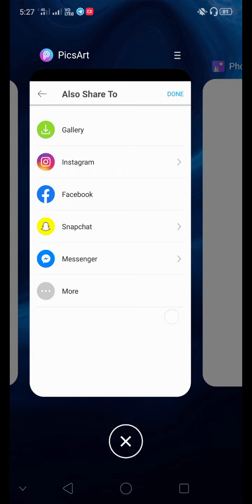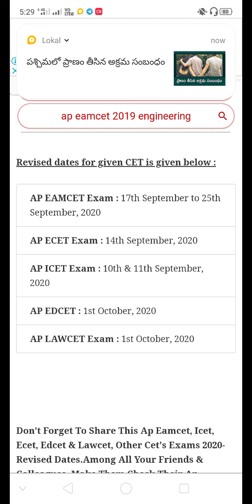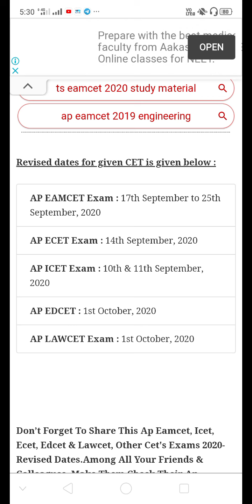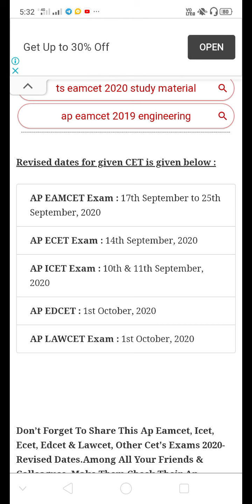AP Eamcet exam dates|supreme court final hearing|ugc|btech exams in ap|jntuk exams